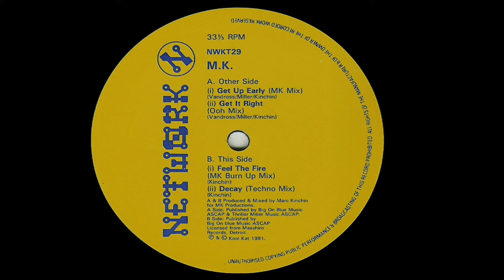MK | Get It Right (Ooh Mix)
Network Records – NWKT 29 | 1991